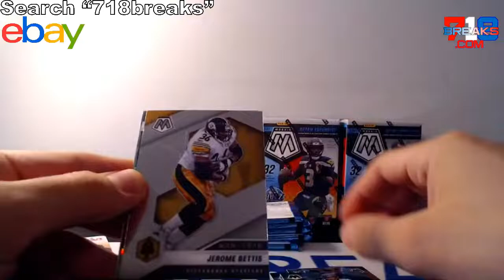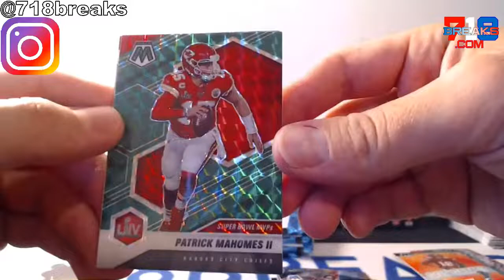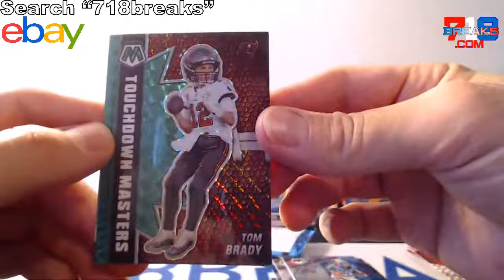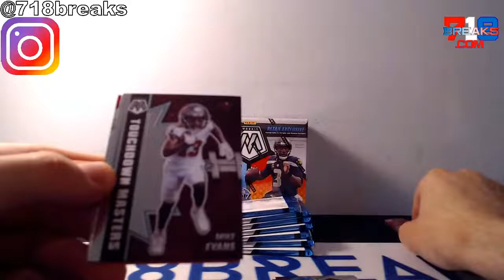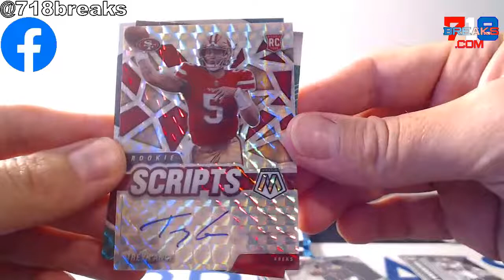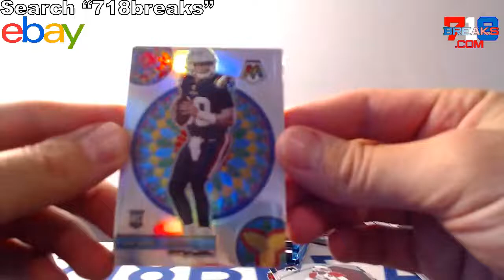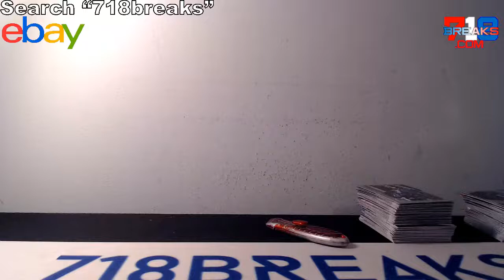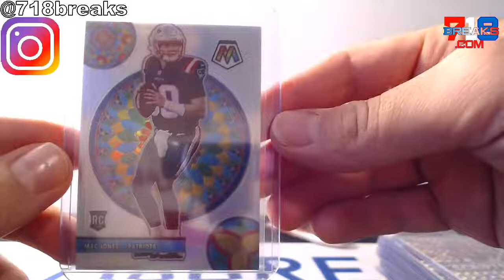2021 PANINI MOSAIC FOOTBALL 4 BLASTER BREAK #1